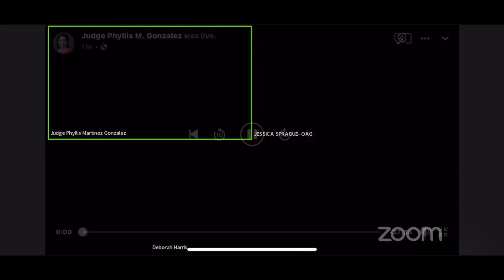FATHER ORDERED TO PAY CHILD SUPPORT AFTER 16 YEAR SEPARATION FROM HIS SON.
THE HONORABLE JUDGE
PHYLLIS MARTINEZ GONZALEZ

ASSOCIATE JUDGE  (TEXAS)

Practice Areas : Family

Bar Card Number : 24025512

TX License Date : 05/03/2000

El Paso County Court House
500 East San Antonio Ave
Room # 604

EL PASO COUNTY TEXAS COURT HOUSE
MAIN PHONE NUMBER :